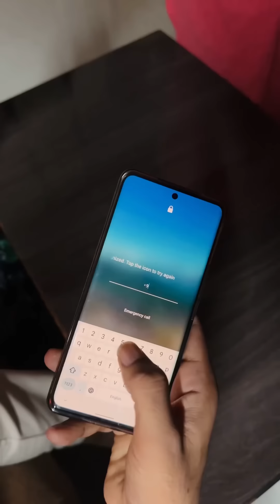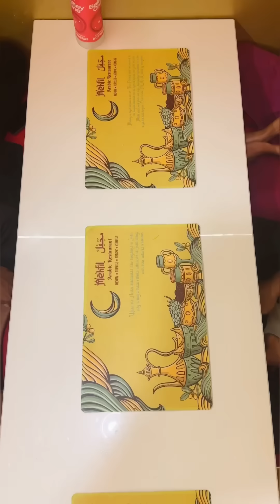Rojukoka katha part -6